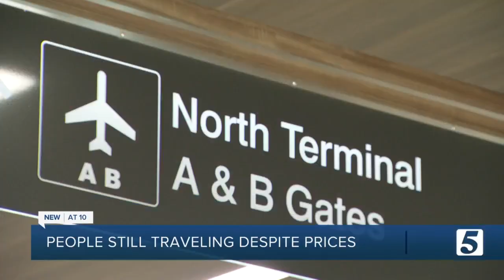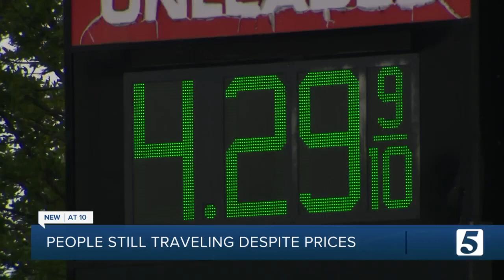Memorial Day Travel: Despite record-breaking gas prices, thousands of Tennesseans plan trips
Despite record-breaking gas prices, this holiday weekend is expected to be the busiest for travel since 2019.